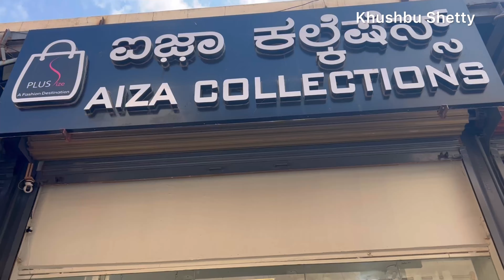Best Premium Chikankari Readymade Suits in Commercial Street Bangalore | Budget Friendly Chikankari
Add : AIZA COLLECTIONS
ADD : # 298, Ground floor, Veerapillai Street, Near Commercial street Bengaluru-560001

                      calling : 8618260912